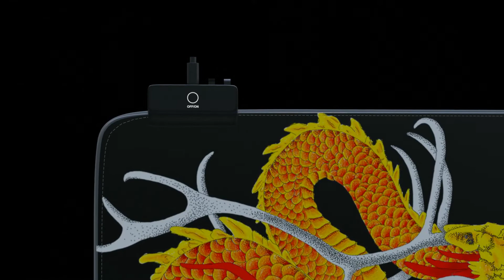Murder At Corvus Citadel - Cowfall PvP | Storytime With Qwan Part 10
Crowfall PvP Gameplay.. Turning Corvus'es keep into an open air prison. The Suffering will persist untill my cat is returned